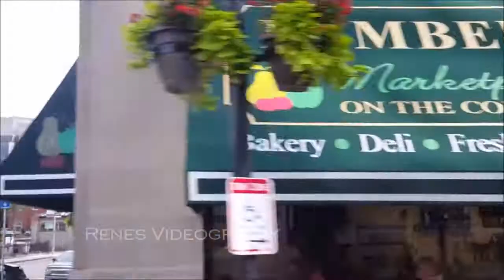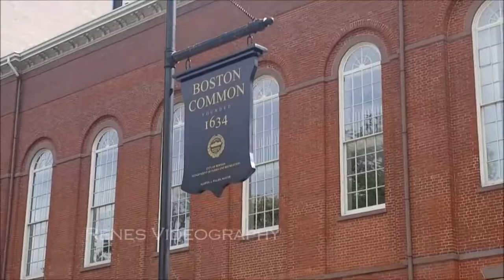Boston 2016-Pro Vid